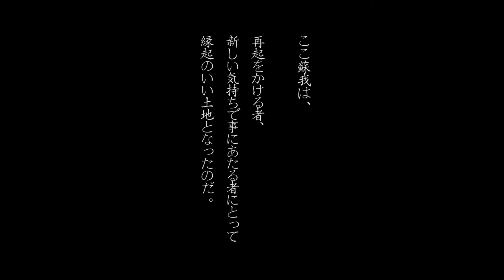Chibaasobi SFF Jolanta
Samurai Film Fight
北斗の軌跡『第1章　我、蘇り』
主演 Jolanta Patrycja Golec